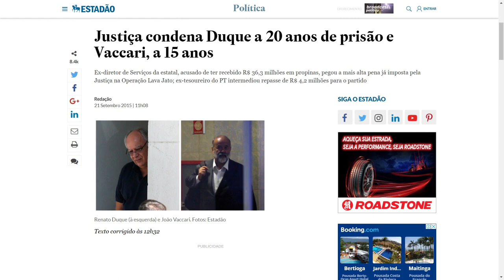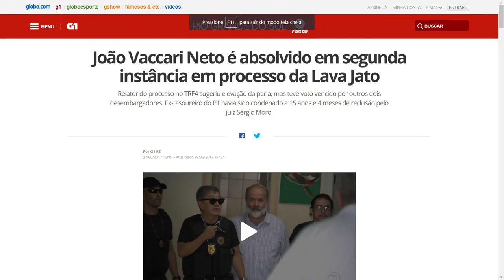Nova absolvição de Vaccari complicará Moro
O ex-tesoureiro do PT João Vaccari foi absolvido duas vezes em 2017 de condenações impostas por Sergio Moro em 2015 e 2016. No próximo dia 7/11 deve ser absolvido da terceira condenação e será libertado. Sendo absolvido das 3 condenações, terá passado 3 anos preso injustamente. Só um imbecil não acha alarmante alguém INOCENTE pagar por um crime que não cometeu.

COLABORE COM O BLOG DA CIDADANIA

Para que o Canal possa continuar produzindo seu conteúdo precisa de seu apoio para arcar com os custos. Faça uma doação por cartão de crédito ou depósito em conta

DOAR COM CARTÃO DE CRÉDITO